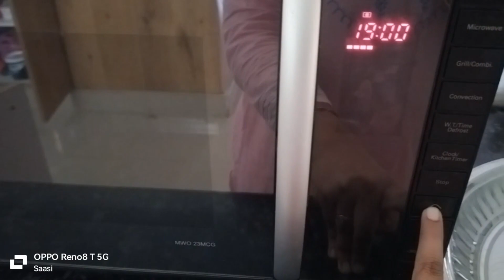Brownie recipe healthy ga// baking business from home// beginners guide in Telugu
this video is to show healthy way of making brownie
to help beginners in baking
home baking startup